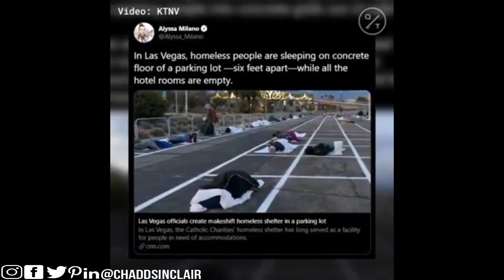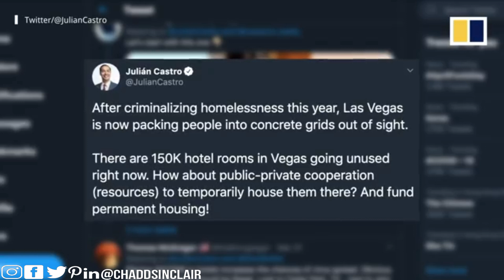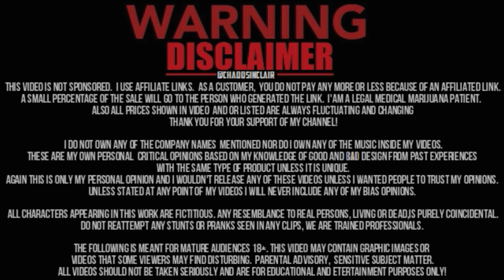Las Vegas Homeless Living In Parking Lots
Images of homeless people sleeping in a converted parking lot in Las Vegas have sparked criticism, even as the city officials describe an “emergency situation” and say the solution was the best option after another shelter was forced to close amid the coronavirus crisis.
Over the weekend, authorities in Las Vegas needed to find additional sleeping space for the city’s sizable homeless population when a 500-bed overnight shelter closed after a client tested positive for the new coronavirus.
Officials turned a parking lot into a makeshift shelter, saying spaces for sleeping were drawn 6ft apart in observance of federal social distancing guidelines.
Many white boxes were covered up with blue mats that could be more easily cleaned. But photos of the temporary shelter showing people sleeping close to each other on the ground, some within arm’s reach, sparked backlash on social media.
Jace Radke, spokesperson for the city of Las Vegas, said the city and county had worked to open the temporary shelter after Catholic Charities closed and the city’s other shelter, Courtyard Homeless Resource Center, was nearly filled to capacity.Officials set up the new shelter in the parking lot of the Cashman Center, which most recently has hosted soccer games. A city official said the inside of the Cashman Center could not be used as shelter because it was reserved for overflow hospital space.
Homelessness is a continuing crisis in southern Nevada, with at least 6,500 people camped on streets or in storm drains at any given time.
On Saturday, roughly a dozen medical and physician assistant students from Touro University were on hand to help officials set up the shelter.Radke said Catholic Charities planned to reopen within the week and that medical staff would be available near the Cashman Center to screen people for symptoms and get them medical help if they showed signs of being infected.
The blue mats laid down for people to sleep are easier to clean than the 24,000-sq-ft carpet squares volunteers had first used at the parking lot, which cannot be power washed.
But many on Twitter have criticized the move, pointing to photos of people who appear to be sleeping on the ground or on unseen patches of carpet.
Las Vegas parking lot converted into homeless shelter
Homeless in Las Vegas placed in outdoor parking lot for social-distancing
Las Vegas' Homeless Moved to Parking Lot While Hotels Remain Vacant
Las Vegas parking lot turned into 'homeless shelter' with social distancing markers